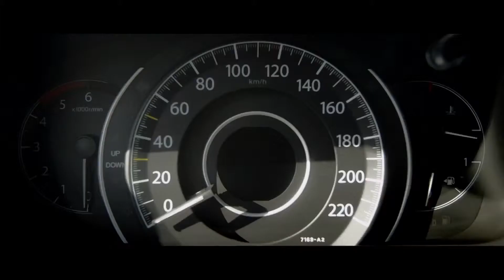New Honda CR V Promo